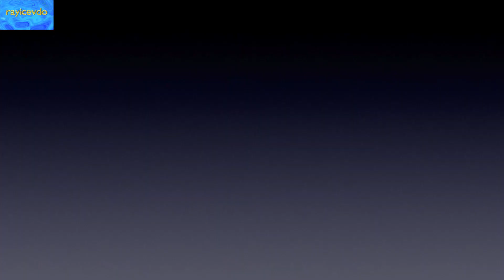Pattaya Beach Reopened Sun Sand and Surf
Pattaya Beach Reopened Sun Sand and Surf, but No Sex and new dates for when the airplanes will start flying international again. You may also like this clip